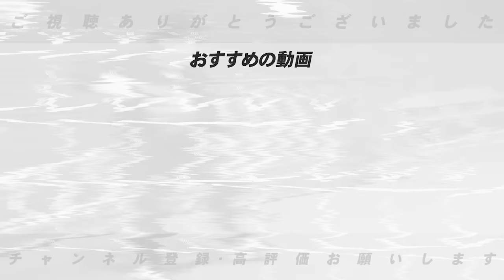【巨人ドラ１評価】西舘勇陽の素材「どの解説者も評価高い？」高木が感じる西舘投手の可能性と適正について語ります！【プロ野球】